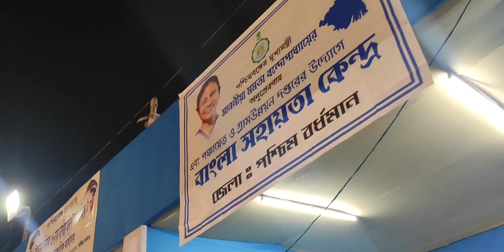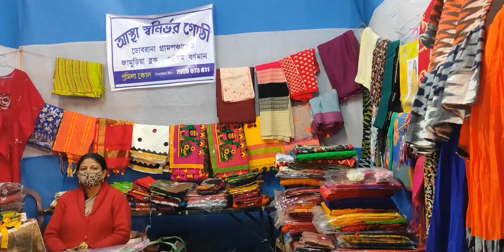Sabala Mela Asansol সবলা মেলা আসানসোল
Hope you guys like it If you do then Please subscribe to my channel Like my video share my video nd plz don't forget to hit bell icon guys.. Thanks for watching!